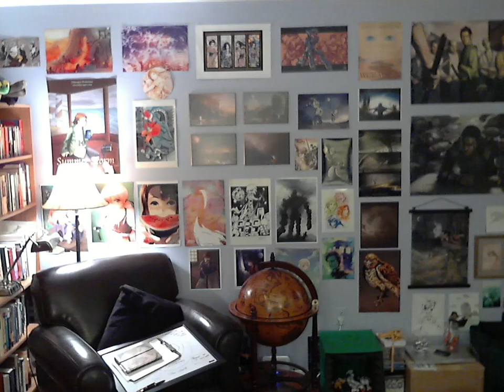The Saturday Buffet Returns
Join me on YouTube Live this Saturday, starting at 7pm Eastern Time.

We'll talk about anime, cook in the kitchen, and maybe watch a little anime, too. I'll talk about the anime I've watched recently (Samurai Jam, Shirobako) and we'll generally catch up.